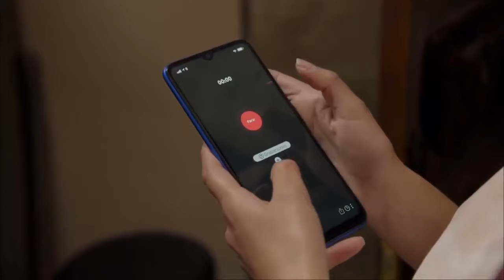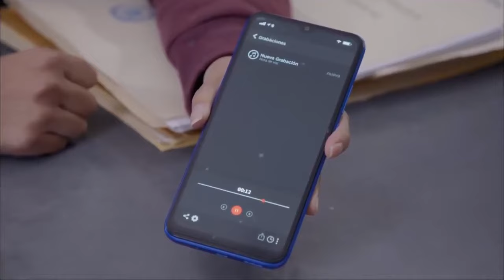La Rosa de Guadalupe - ( UNA MAMA EDIFICANTE ) Parte 2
videos completos
la rosa
capitulos de la rosa de guadalupe